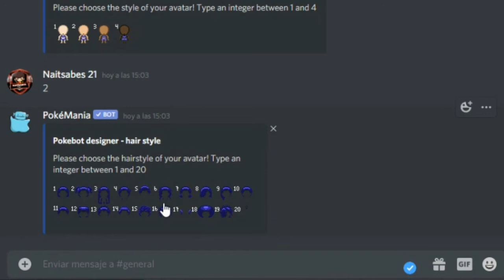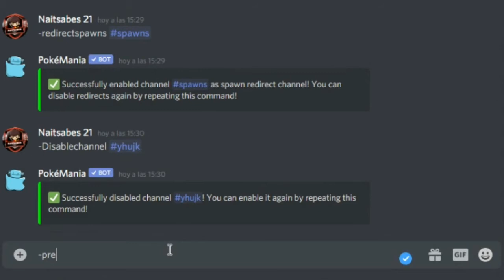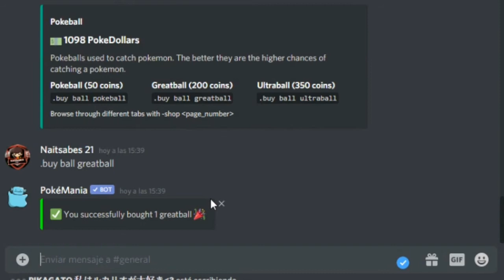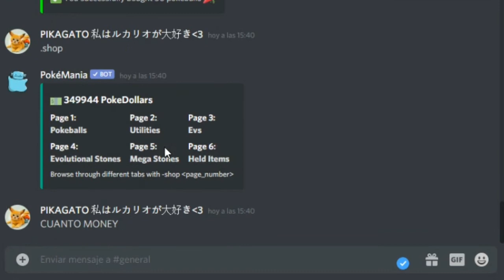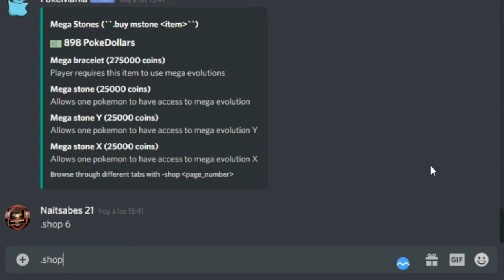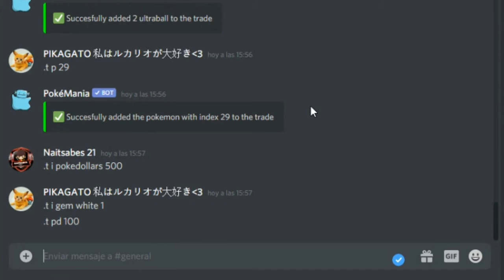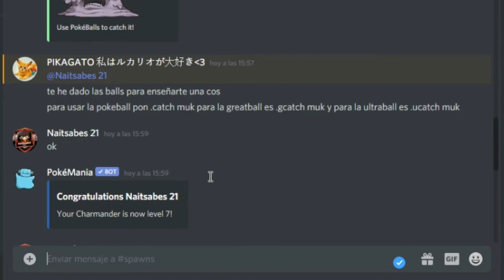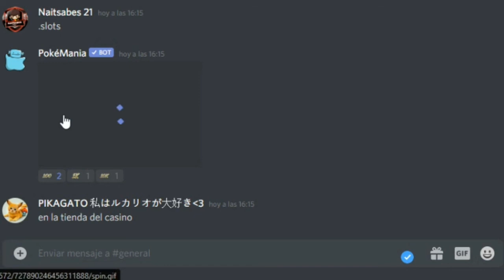Como usar PokéMania en discord | GUIA AVANZADA DE COMANDOS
Abreme ^^

Gracias por apoyarme con un like y una suscripcion ^^ 👍

Si os veis el video completo me ayudáis MUCHÍSIMO  ``) 💪

Si queréis cualquier cosa abajo esta el discord (para hablar y crear comunidad) y mi code de amigo

👉 Código NaitsabesYT en la Epic Games Store ¡JUEGOS GRATIS CADA SEMANA!
(Y la tienda del fornike xD)

Cuenta switch: 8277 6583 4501 🎮

Mi nombre en pokimon: Naitsabes 🔆

Cuenta secundaria donde puede que no acepte solis: 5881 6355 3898 🎮

Minecraft: ThisNaitsabes 🕋

Id de epic: NaitsabesYT

Timeline:
0:00 Empezar (Start)
1:50 Configuración del bot (Settings)
2:30 Miscellaneous
3:20 Shop
6:30 Trade
8:23 Capturar Pokémon y Pokeballs
9:23 Casino
11:35 Outro